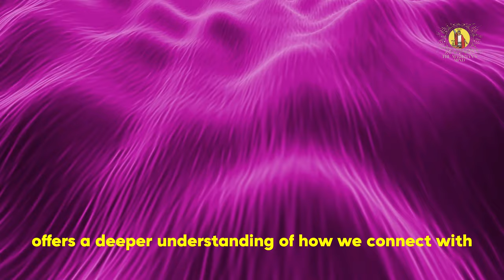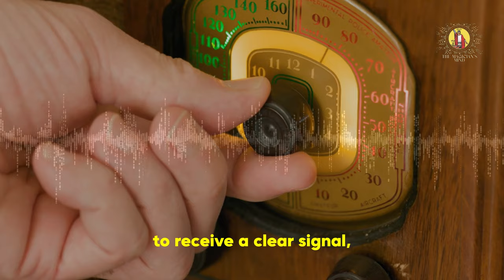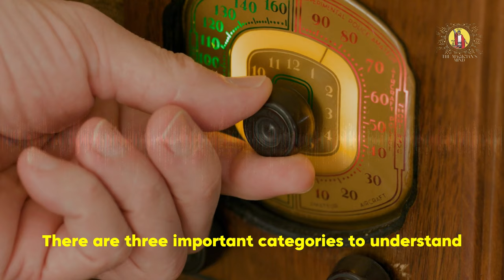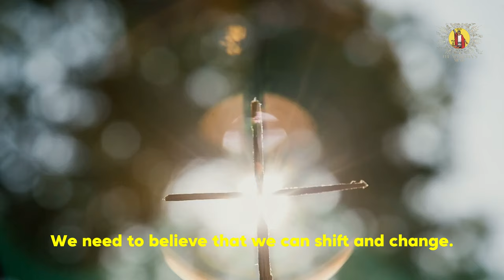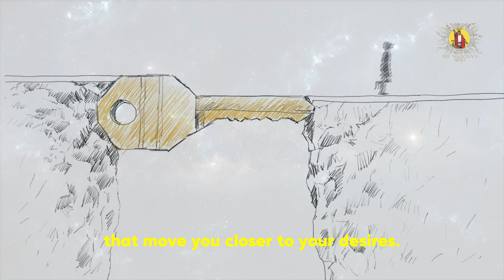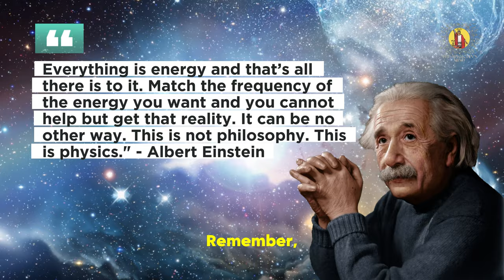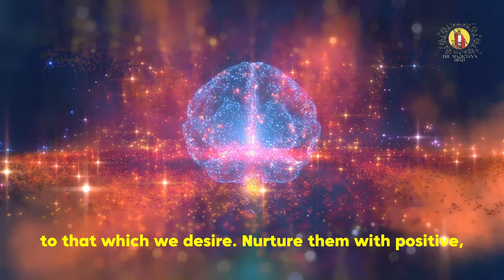How to Speak with the Universe and Attract What You Want ⎮ 2024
Let's explore how to communicate with the universe to attract your deepest desires. Discover the power of thoughts, feelings, and intentions, and learn practical steps like meditation, journaling, and visualization. Understand how the universe responds to your vibrations and how you can align your actions to manifest your dreams.

Share your experiences and insights in the comments, and ponder what you would ask the universe if you could ask for one thing right now.